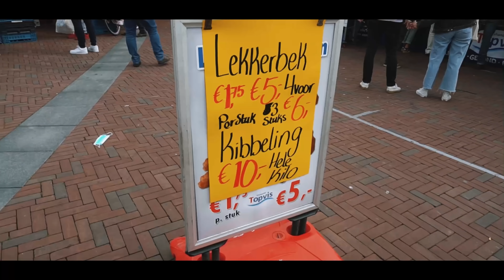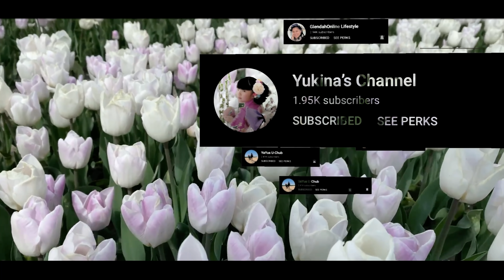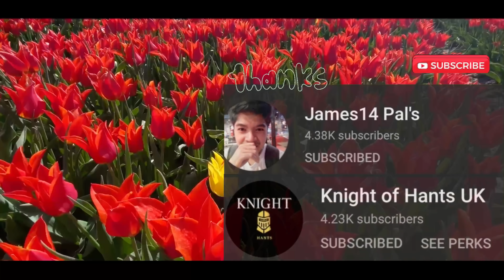Market Day in Almere Netherland, Famous Dutch Food Herring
On this Vlog let me tour you around Almere Haven and then,I will show you the Market day in Holland, Market Location;
Almere Haven
Bijlmer Arena Market
Leiden Market
Alkmaar Market
Famous dutch food
Eating Herring Dutch famous Delicacies,

In Amsterdam, fish stands sell raw herring ('haring'), a soused raw fish with a strong taste. Dutch raw herring is hugely popular in Amsterdam.

1
Musician: @iksonmusic

2
Musician: @iksonmusic